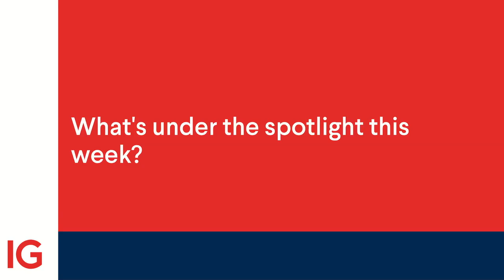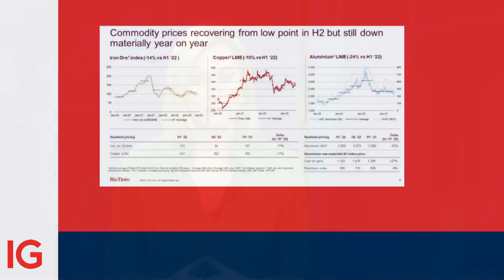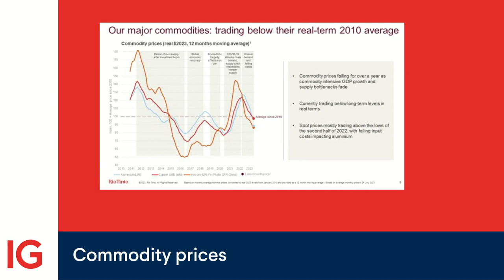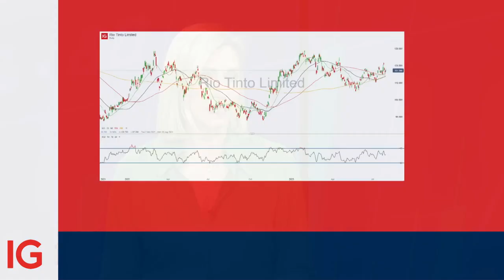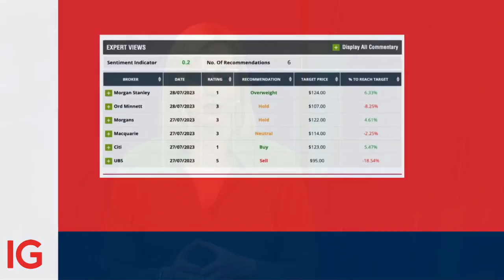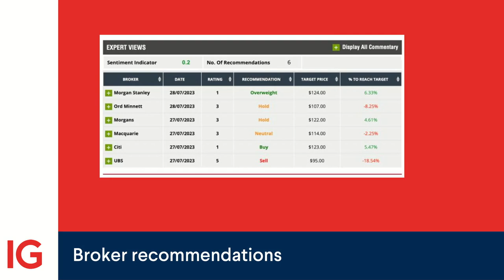Investor Spotlight: Rio Tinto's 1H23 earnings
In this week's Investor Spotlight, we explore Rio Tinto's 1H23 earnings which faced challenges as net cash generated and net earnings declined, leading to a lower dividend. Despite diversification efforts, iron ore remains a major revenue source and analysts project varying outlooks for iron ore prices.